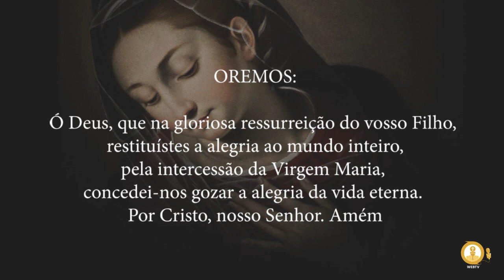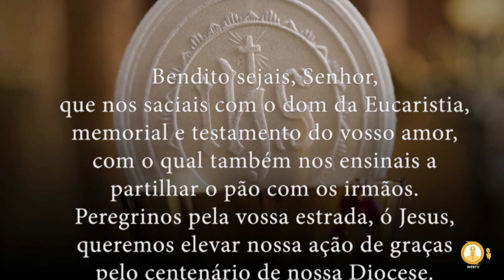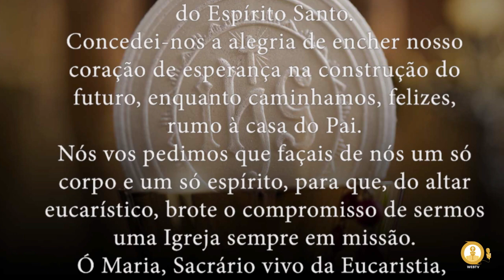Oração do Angelus 01/05/24 - Apresentação Padre Pitágoras Bandeira